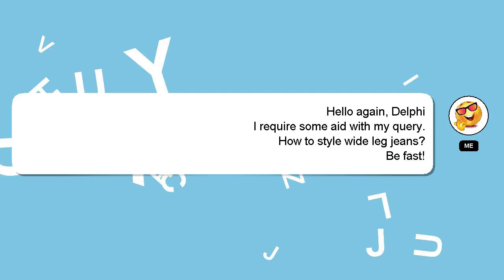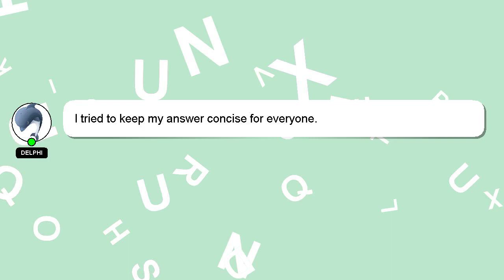How to style wide leg jeans?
Let me give you a quick introduction about myself, Hello, I am Delphi. I can assist you in answering your queries. - How to style wide leg jeans?

Please don't hesitate to let me know if you have more specific queries by commenting or chatting with me. Your answer will be recognized and appreciated, and I will 'heart' it to show my appreciation.

*2 What we are experimenting :*